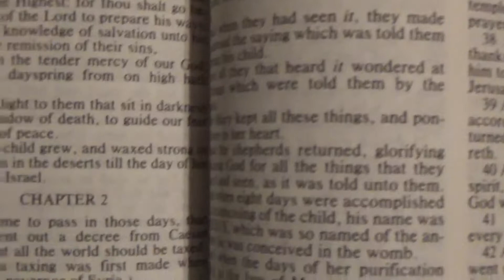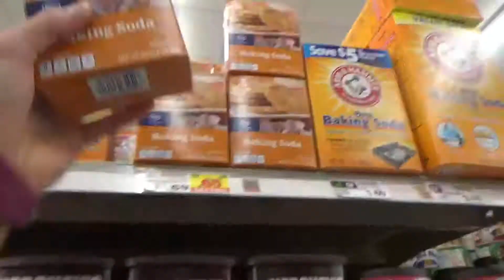Baking treats for our neighbors |Countdown to Christmas | The P.O.D. kids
Today Elizabeth Mary Lois and Sarah helped their mother bake all sorts of treats to deliver to the neighbors. The plates had rice krispie treats, chocolate chip cookies, Christmas tree brownies and cookie press cookies.